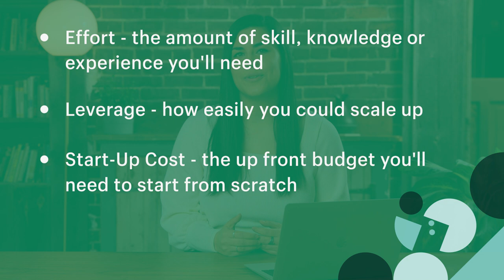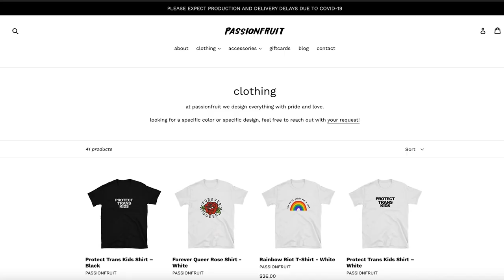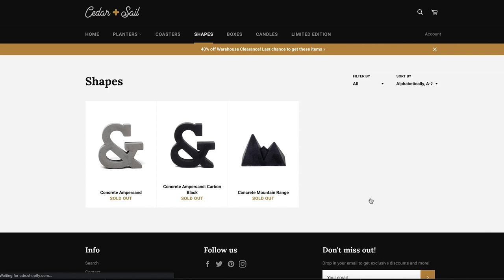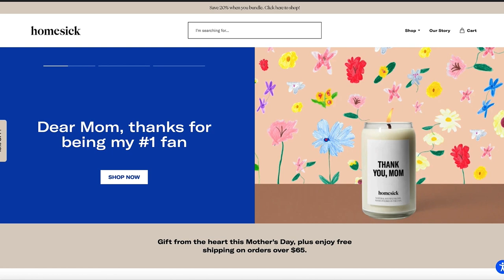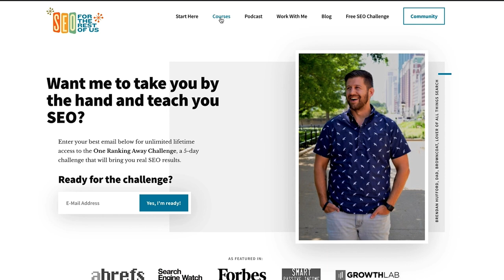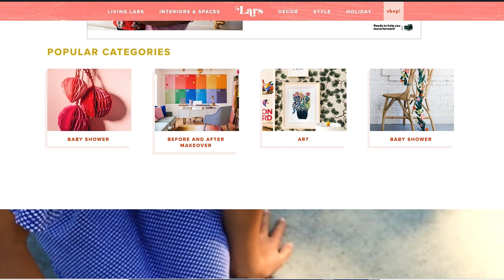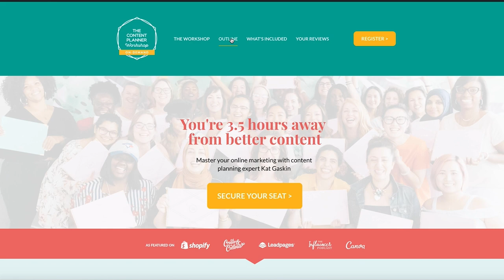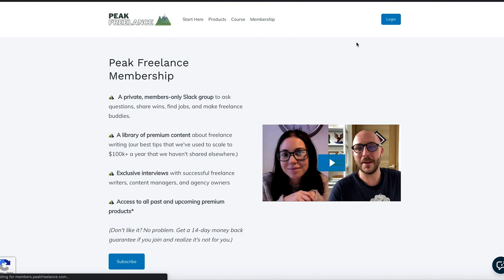How To Make Money Online (11 Real & Easy Ways)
Want to Make Money Online? Here Are 11 Real Ways to Earn Money From Home.

In this video, you'll learn how to make money online. We'll teach you 11 proven strategies for earning money from the comfort of your own home.

The past year encouraged all of us to embrace the great indoors. No surprise, then, that learning how to make money from home is now on the rise.

What once felt like a distant daydream is now a reality for millions of people. Those of us who worked remotely from our home offices for the last few years have a lot less explaining to do at family events—the path to earning a meaningful amount of money online has become much clearer.
The magic of the internet is that it’s a sales channel, marketing network, and community hub all in one—plus so much more. There are many creative ways to make money online beyond online surveys and selling used goods on Craigslist.

That said, some businesses and side hustles are better suited to the laptop lifestyle than others. In this video, we’ll break down the strengths and shortcomings of a few of the top money-making options.

Here is what we’ll cover in this video:
00:00 Introduction
02:29 Dropshipping
03:47 Print on Demand
05:16 Custom or Curated Products
06:45 Sell on Etsy
08:03 Sell on Amazon
09:27 Digital Products
10:57 Media
12:09 Blogging
13:19 Affiliate Marketing
14:57 Online Courses and Workshops
16:32 Freelance Services

-- FREE WEBINAR --
► Thinking about starting a dropshipping business? In this 45-minute workshop, we’ll walk you through how to start and launch your dropshipping business. Learn how to source top-selling products from thousands of suppliers without paying for products upfront, worrying about inventory, or shipping a single package yourself.  Learn how to get your first sale and beyond.

► If you love the idea of running a semi-automated business from anywhere, then you’re going to want to register for this free webinar that will teach you how to quickly start a profitable print-on-demand store. This 40-minute webinar will get you from a product idea, to setting up an online store, to getting your first print on demand sale. Learn where to find designs, how to connect with suppliers without paying for products upfront, worrying about inventory, or shipping a single package yourself.